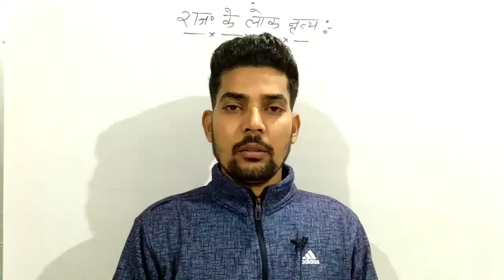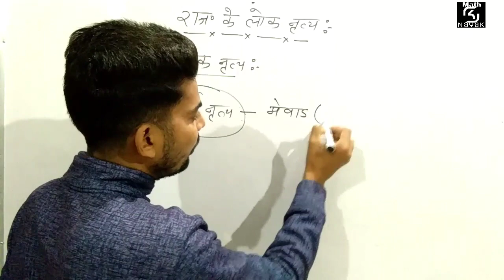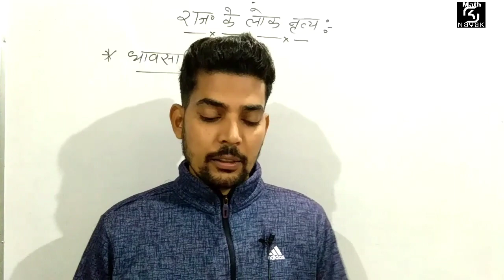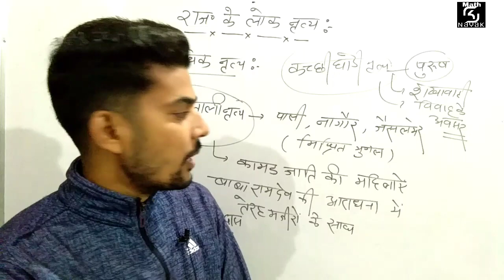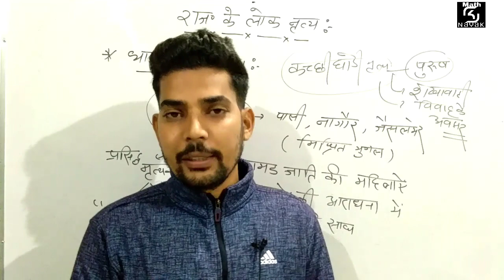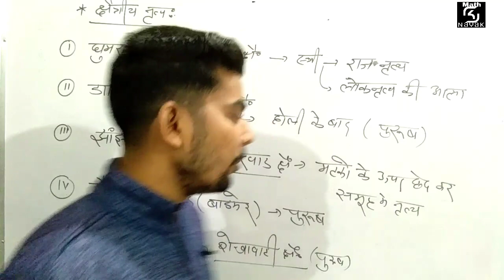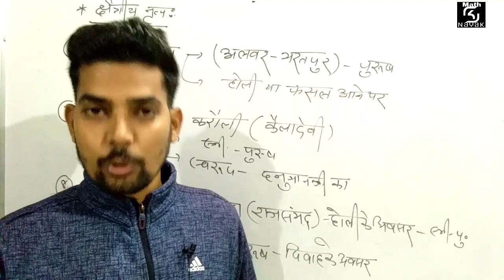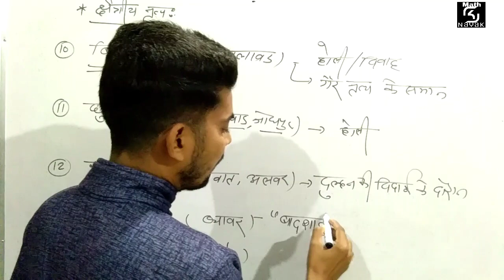राजस्थान के लोकनृत्य | Part-2 | High Court LDC | Patwar | REET Gram Sevak | By sknayak sir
Hello